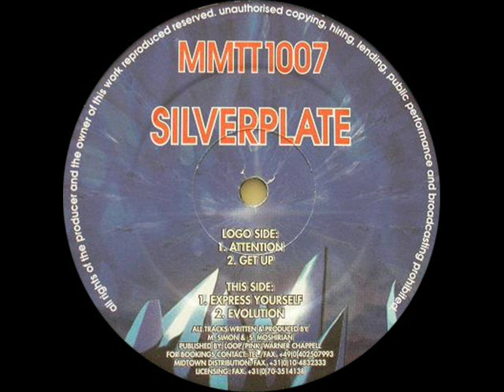Silverplate - Get Up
Label: Master Maximum Trance Traxx
Catalog#: MMTT1007
Format: Vinyl, 12"
Country: Netherlands
Released: 27 Sep 1996
Genre: Electronic
Style: Hard Trance
Credits: Written-By, Producer - M. Simon* , S. Moshirian*